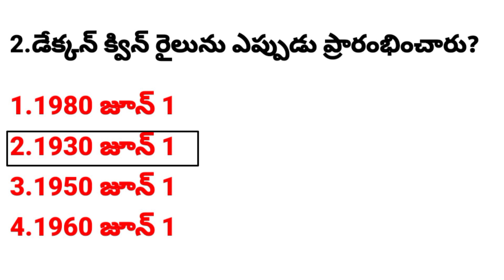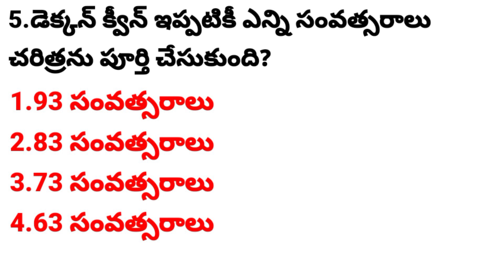today current affairs in Telugu 5-June-2023